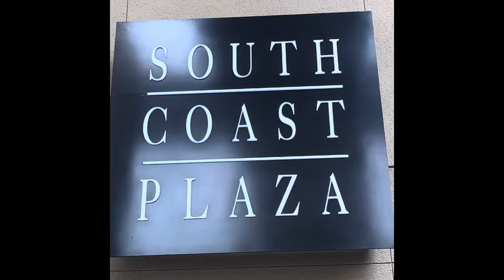Womens Restroom Kohler Kingston 1.28 Toilet Flush | Macys, South Coast Plaza, Costa Mesa, California